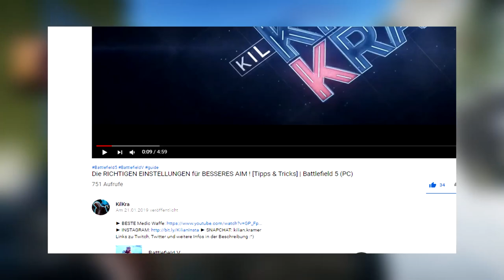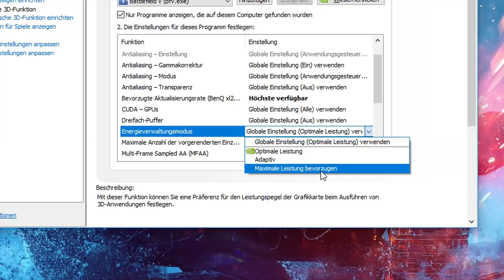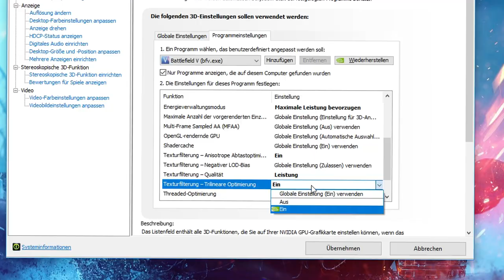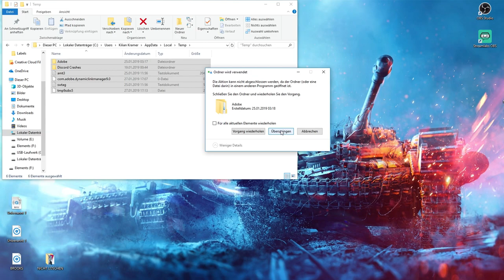Die RICHTIGEN EINSTELLUNGEN für MEHR FPS in BATTLEFIELD 5 ! [Tipps und Tricks] (PC)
"Ich hoffe das Video konnte euch helfen! :)"